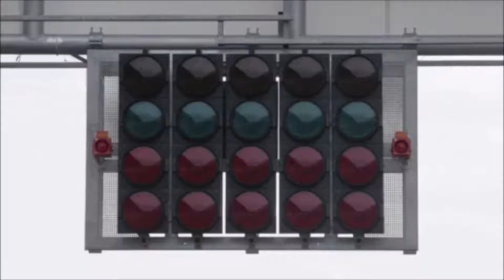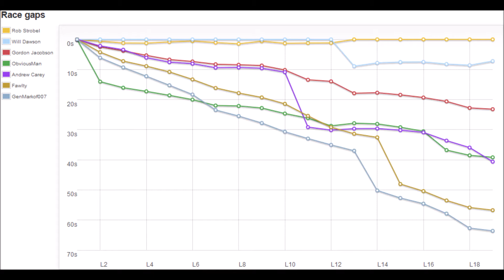Caterham Academy Challenge Event 3 - Donington Park - Nation Circuit, Donington Park - Great Britain